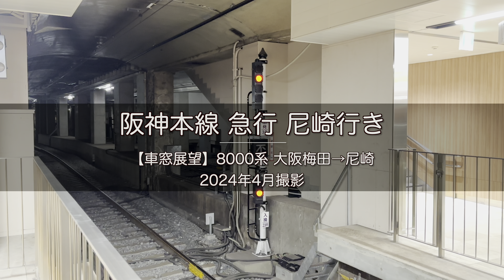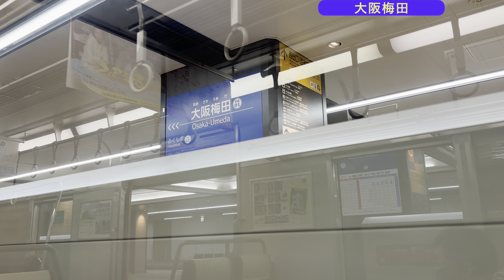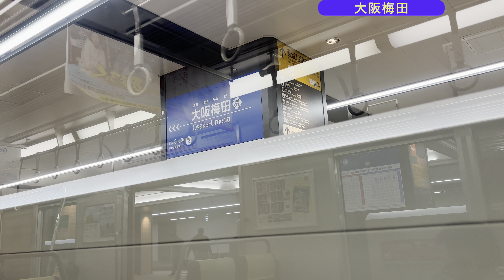【BGV 車窓展望】 阪神8000系 阪神本線 急行 尼崎行き 大阪梅田→尼崎 24-04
阪神8000系 阪神本線 急行 尼崎行き
大阪梅田→尼崎 2024年4月撮影

通常編集版はこちら
(後日公開予定）

★BGV車窓動画シリーズ★
BGVに適した、ナレーションやテロップ編集を無くした簡易編集の車窓動画。
環境ビデオ的に連続再生もオススメです。次駅停車駅表示はついています。
鉄道系Vtuberと中の人

あんずパイのセカンドチャンネル♪
中の人もいっぱい！

ディープな視聴者さん向け！
公開する場所がない動画を公開しちゃう♪

◆動画を消せ、訂正しろ、誤ってる情報を流すななどの自分勝手な要求や、みんなが嫌な気持ちになる批判コメントはやめて下さい